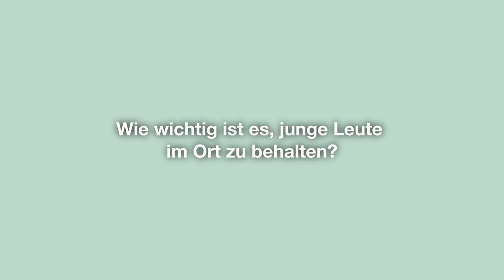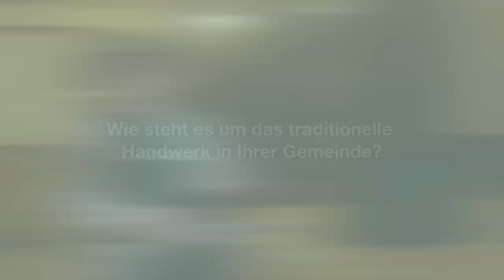Interview mit Bürgermeisterin Irene Gölles - Gloggnitz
Interview im Rahmen der Auftaktveranstaltung am 10. März 2023 im Südbahnhotel Semmering
zum Thema Handwerk & Baukultur – Chancen & Herausforderungen für die Weltkulturerbe-Regionen Semmering-Rax und Semmering-Schneealpe.
"Das Projekt ist eine Wertschöpfung für die Region ... Wir suchen jetzt leerstehende Gebäude. Wir wollen Zuzug in die Region und junge Leute halten. Dafür muss man natürlich Lehrplätze anbieten ... und in Schulen gehen und die jungen Menschen informieren".

Interview, Film: Brigitte & Simon Groihofer, Wien.

Kontakt und Information:
Arch. DI Johanna Digruber
HARDDECOR ARCHITEKTUR
Westbahnstrasse 8 D1 | A-1070 Wien
Hauptstraße 25 | A-3224 Mitterbach am Erlaufsee